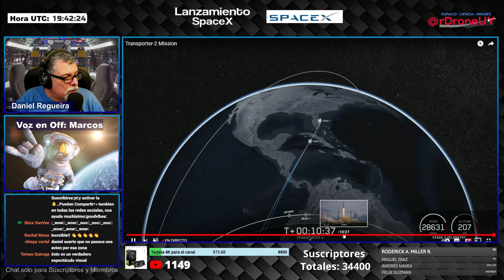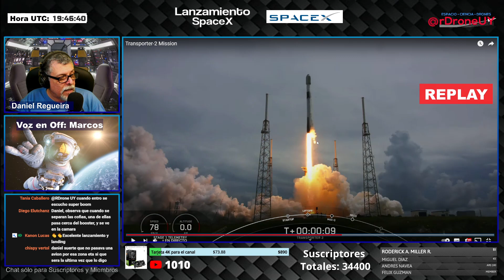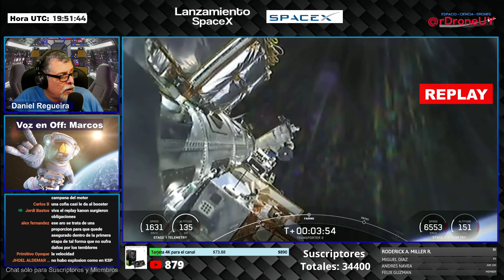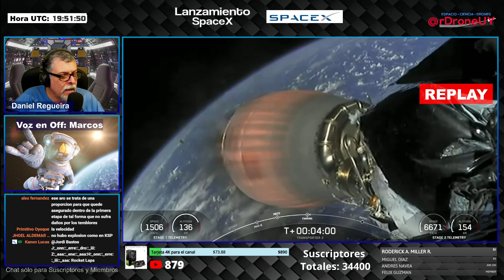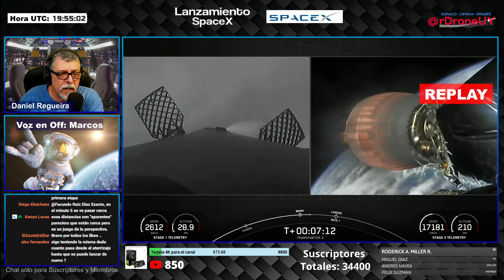Lanzamiento e increible ATERRIZAJE de un cohete Falcon9 de SpaceX con 85 satélites (4 ÑuSat) Español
Idea de la miniatura de Youtube David Díaz